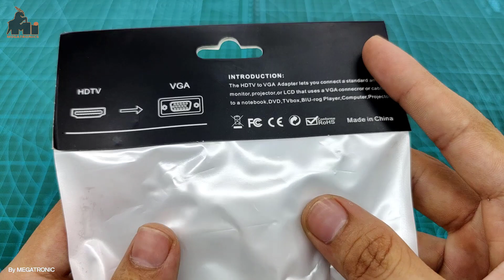HDMIVGA-T5 | HDMI to VGA cable Video Converter Adapter Cable 4K 1080P HDMI Male to VGA Female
HDMI to VGA cable Video Converter Adapter Cable 4K 1080P HDMI Male to VGA Female

Plug and play with high-definition chip, suitable for laptops, desktops, HDMI sockets, high-definition players, etc. Convert standard HDMI to VGA monitors or TV projectors, etc.

It is suitable for large-scale entertainment places such as home businesses, schools, etc. (desktop notebooks can choose not to With audio description, there is a setting diagram below) HD player set-top box PS3 xbox360 please select the audio model to see the support 1080P hdmi principle is to switch the sound to the audio port and then connect the audio to PS3 thin machine choose audio with PS3 thick machine PS4 choose belt Oh, the power outlet

This cable allows you to connect devices with Display Port, including for DVD, TV box, BIU-rog Player,
Computer, Projector, HDMI to VGA ,so that you can enjoy videos and photos in a larger screen.
It is a convenient and versatile converter for anyone who wishes to save space and money. Support
HDMI output (Female), the max resolution is up to 1920 * 1080P

Packing include:1 x HDMI to VGA Adapter

Size 41g 25*13*2cm